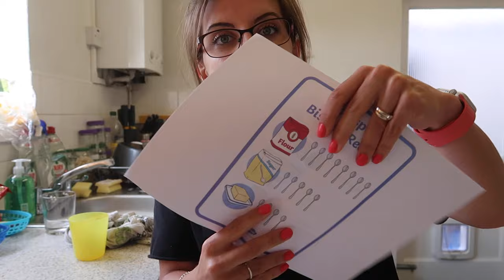One Of My Favourite Days So Far | EVERYDAY | VLOG 60